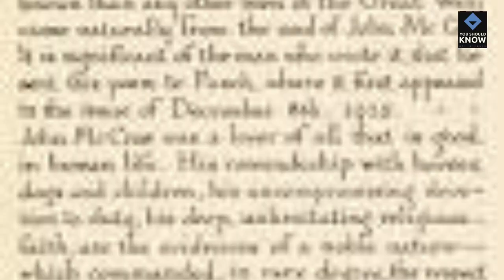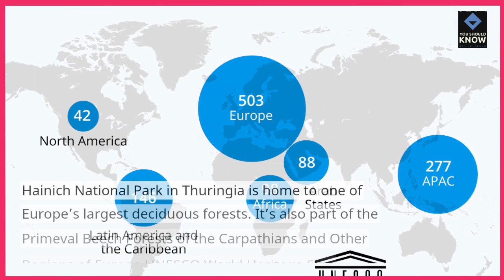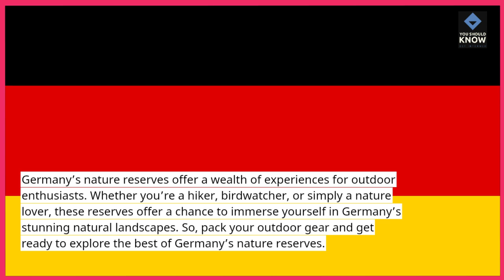Top 10 German Nature Reserves for Outdoor Enthusiasts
Connect with nature in Germany with the Top 10 nature reserves that offer a haven for outdoor enthusiasts. From lush landscapes to diverse ecosystems, explore the protected areas that showcase Germany's commitment to preserving its natural beauty.